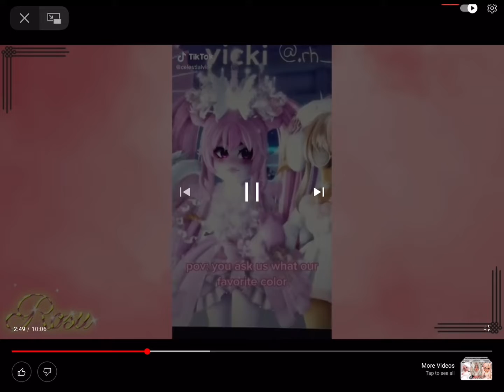POV: You Ask What My Favorite Color Is|Meme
Hey guys, sorry I haven’t uploaded in a while, I just felt unmotivated lately.